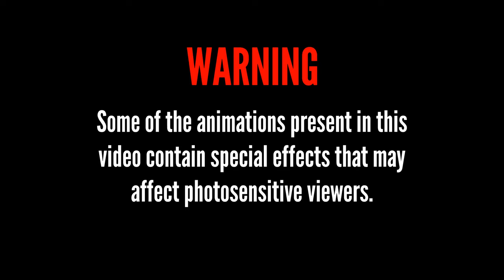☯Dilieh Dark Meditation Music - Satanic Orgy☯